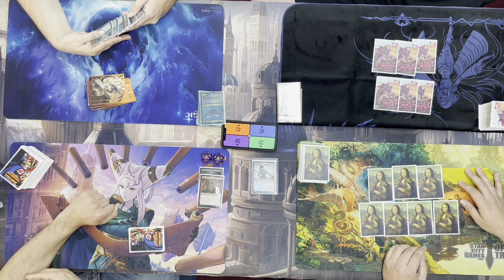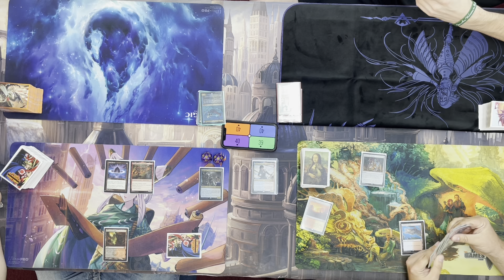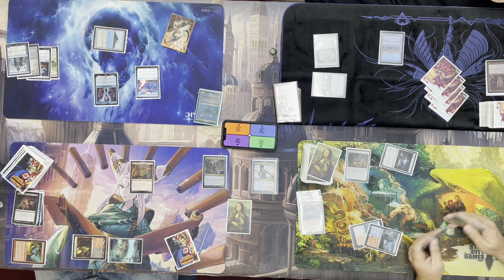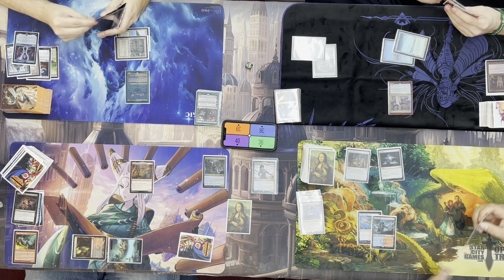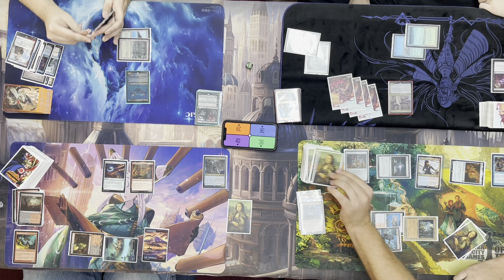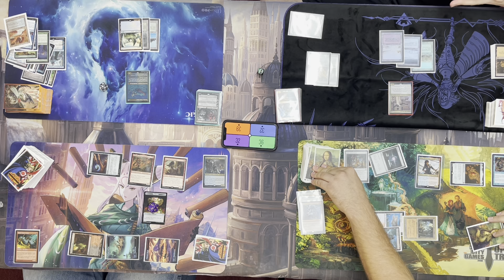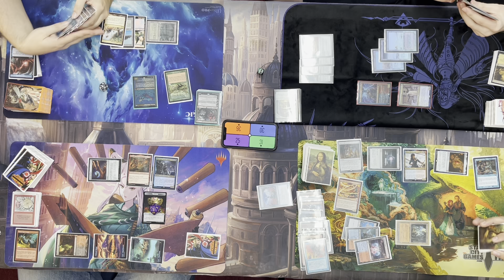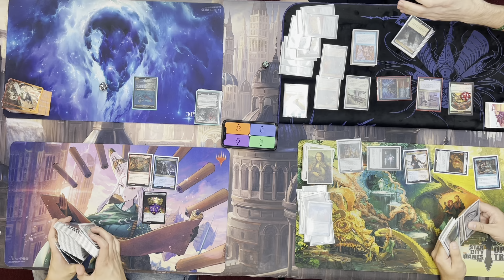CEDH finals 10/17/2021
CEDH 10/17

Monthly Cedh event at game knight of Columbia tn

Night by artist Johan Grenier shown in the thumbnail

Danny on